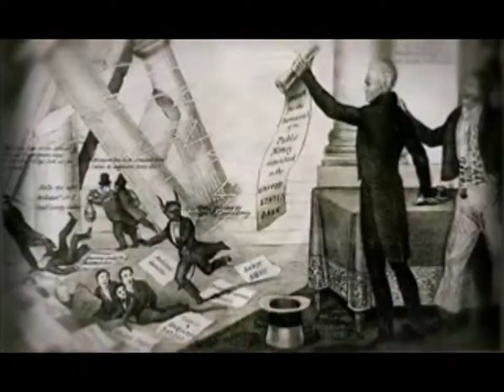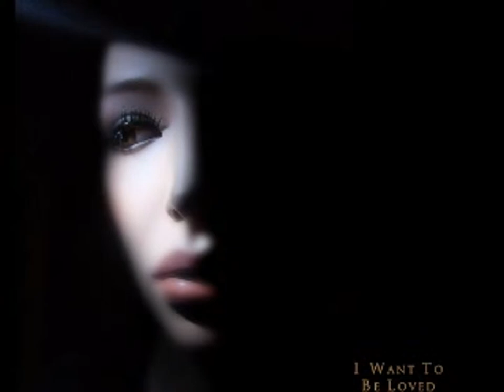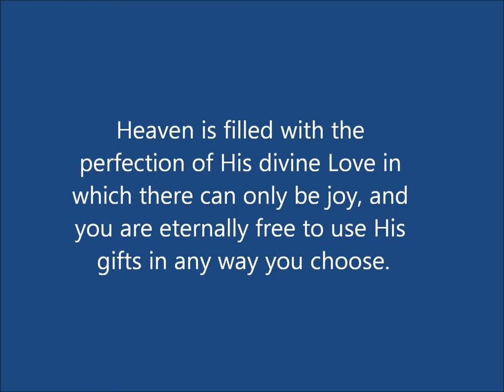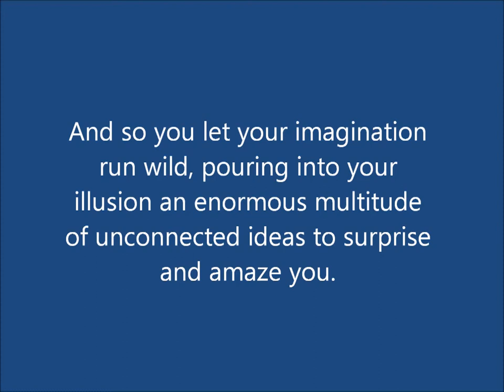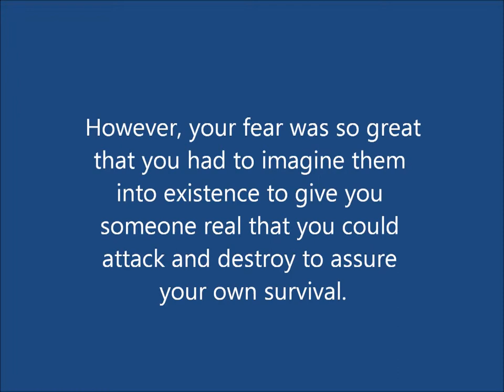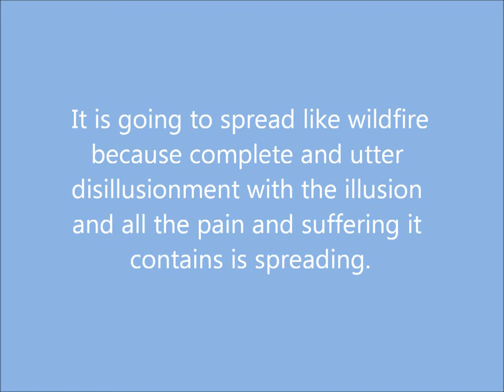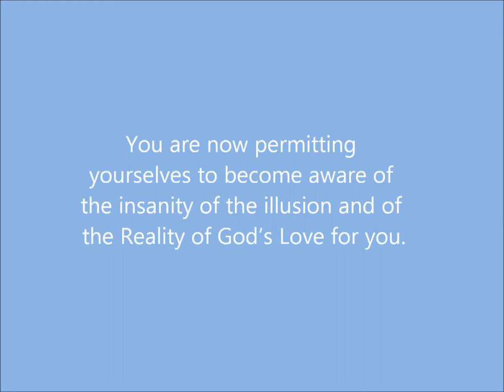It's Ok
Message spoken by Saul of the GFL through John Smallman 4-6-11.